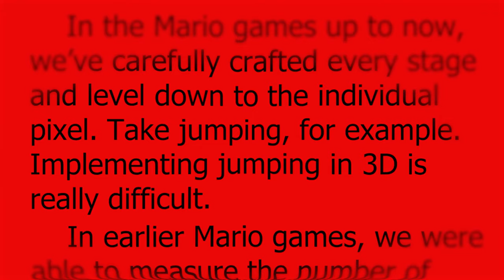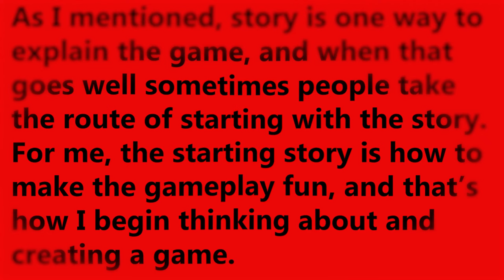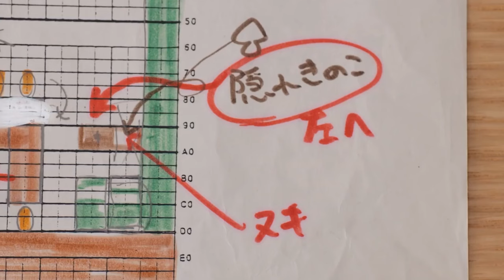The Mind Behind Mario: How Miyamoto's Characters Are Made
How the creator of Mario, Shigeru Miyamoto from Nintendo, has historically made his games. Well, be mainly focusing on how Super Mario Bros. was created. We will also use Shigeru Miyamoto's design philosophy to create a game. He's definitely a special developer when it comes to creating games, he focuses on the character first then the story.

Miyamoto Puzzled As To Why Anyone Would Want A New F-Zero

Interview: Shigeru Miyamoto Opens Up About Super Nintendo World and Nintendo's Future

Mario’s creator shares original sketches that show how the world of Mario Bros. was built